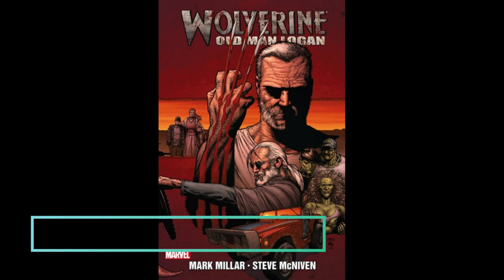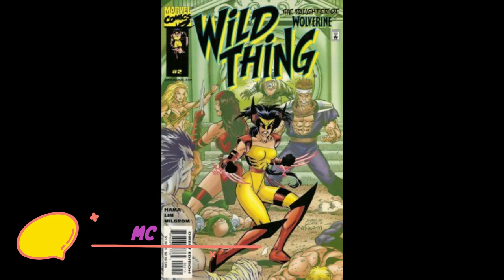Wolverine Multiverse: Exploring the Many Dimensions of the X-Men's Most Iconic Character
In this video, we'll take a journey through the multiverse to explore the many different versions of Wolverine, the most iconic X-Men character.

From the classic Wolverine we all know and love, to alternate versions from different universes, we'll uncover the unique characteristics and origins of each variant. Join us as we take a deep dive into the world of Wolverine and discover the fascinating stories behind the many different incarnations of this legendary mutant. Get ready to explore the Wolverine Multiverse like never before!
00:00 Introduction
00:36 weapon x
01:04 old man logan
02:37 counter earth hawkeye
03:39 general james howlett
04:59 hydra wolverine
06:10 many more